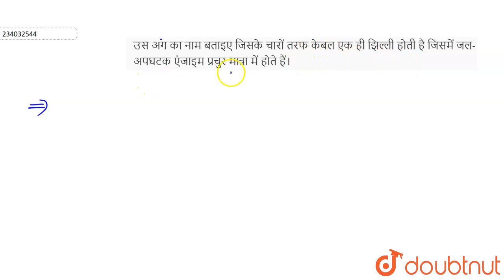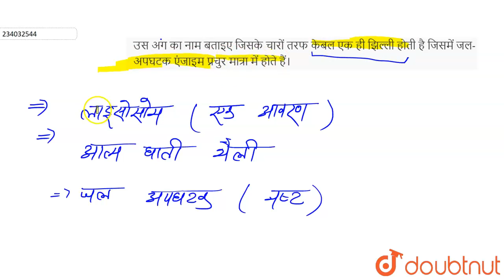उस अग का नाम बताइए जिसके चारों तरफ केबल एक ही झिल्ली होती है जिसमें जल-अपघटक एंजाइम प्रचुर मात्र...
उस अग का नाम बताइए जिसके चारों तरफ केबल एक ही झिल्ली होती है जिसमें जल-अपघटक एंजाइम प्रचुर मात्रा में होते हैं।
Class: 11
Subject: BIOLOGY
Chapter: कोशिका-जीवन की इकाई
Board:Madhya Pradesh Board

👉 Have Any Query? Ask Us.